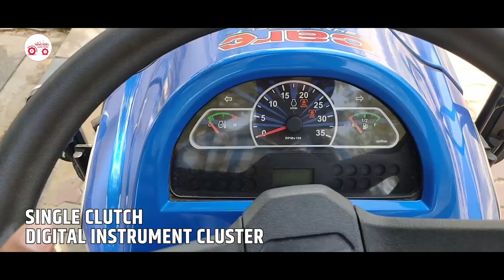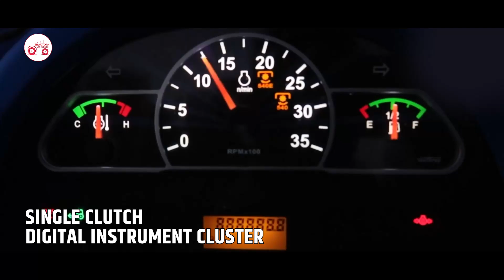Powertrac Euro G28 Price | Powertrac 28 Hp Tractor | Powertrac Tractor Video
Specifications 👇👇
Brand
Powertrac Tractors
No. Of Cylinder
3
HP Category
28 HP
PTO HP
22 HP
Gear Box
9 Forward + 3 Reverse
Brakes
Multi plate oil immersed Disc Brakes
Warranty
3000hours/3 Year

हमारा लक्ष्य भारतीय किसानों को अपनी विशेषज्ञ समीक्षाओं, मालिकों की समीक्षाओं, विस्तृत विनिर्देशों और तुलनाओं के माध्यम से ट्रैक्टरों पर संपूर्ण और निष्पक्ष जानकारी के साथ ट्रैक्टर खरीद सम्बन्धी किसी भी तरह के निर्णय लेने के लिए सशक्त बनाना है। हम समझते हैं कि एक किसान के जीवन में ट्रैक्टर सबसे महत्वपूर्ण संपत्ति में से एक है।
Our mission is to bring joy and delight into tractor buying and ownership. To achieve this goal, we aim to empower Indian farmers to make informed tractor buying and ownership decisions with exhaustive and un-biased information on tractors through our expert reviews, owner reviews, detailed specifications and comparisons. We understand that a tractor is one of the most important assets in a farmer's life.

सभी ट्रैक्टरों की एकदम सटीक, सही और ईमानदार रिव्यु देखने के लिए नीचे 👇👇 दिए लिंक पर क्लिक करें

tractor junction,
tractors,
fam machinary,
tractor in india,
tractor implement,farm equipment,
tractor videos,
Implements,
mini tractor,
euro g28 tractor,
powertrac euro g28 demo,
powertrac 28 hp,
powertrac mini tractor,
powertrac 28 hp tractor,
powertrac mini tractor 28 hp price,
powertrac 28 hp tractor price,
powertrac euro 28 hp,
powertrac tractor,
powertrac tractor video,
powertrac tractor 4 by 4,
powertrac tractor mileage per liter,
powertrac tractor 28 hp price